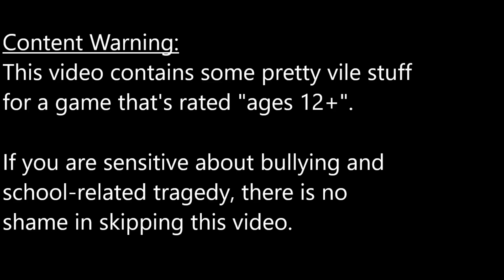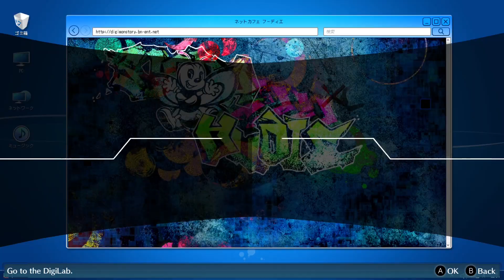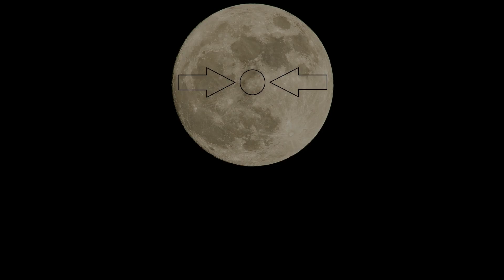Let's Play Digimon Story Cyber Sleuth: Hacker's Memory (Blind) - Episode 22.2 - [Class Hazzard]